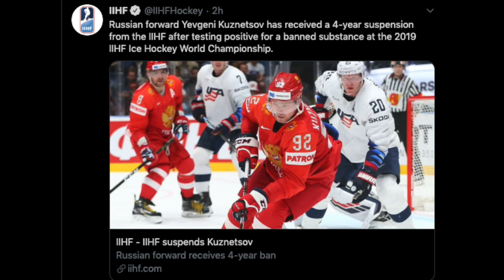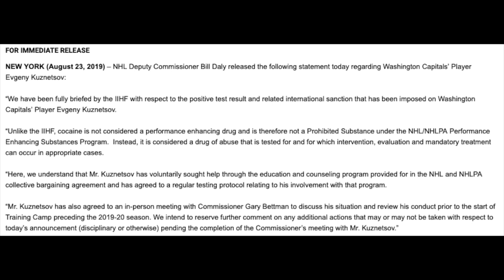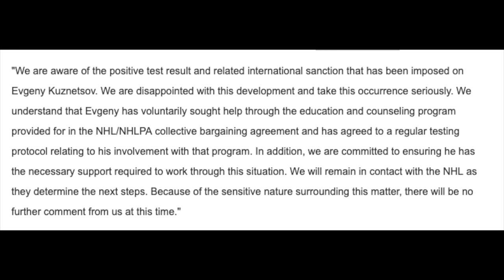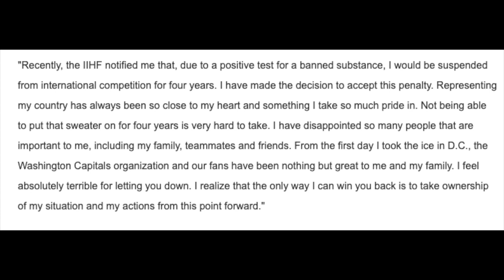Kuznetsov Suspended 4 years by IIHF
Washington Capitals forward Evgeni Kuznetsov has been suspended 4 years by the IIHF for a banned substance. IIHF Suspends Kuznetsov for Cocaine use during the the 2019 World Championship Tournament. How will the Kuznetsov suspension impact the Capitals and their season?